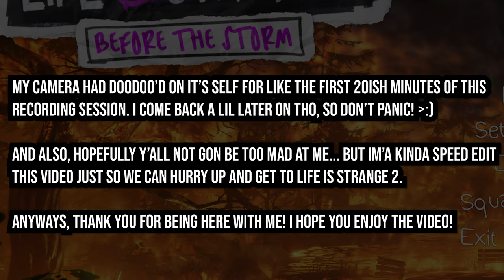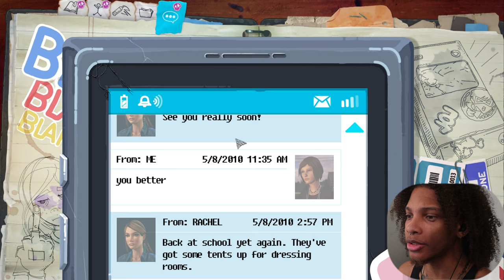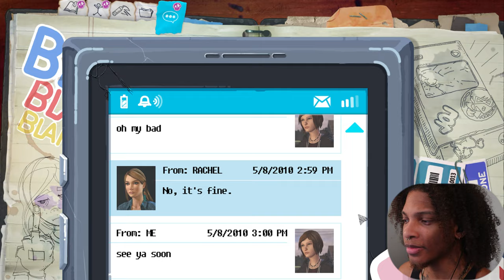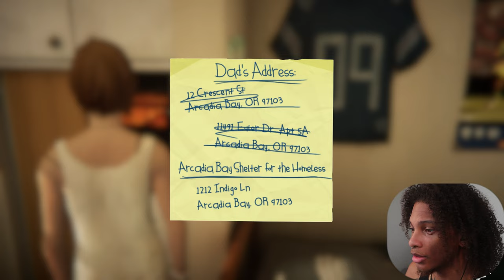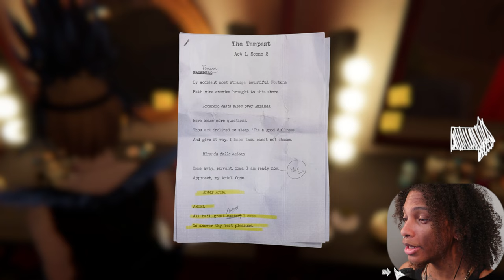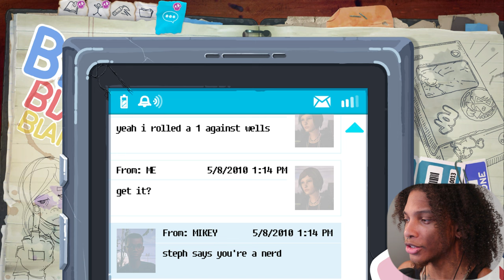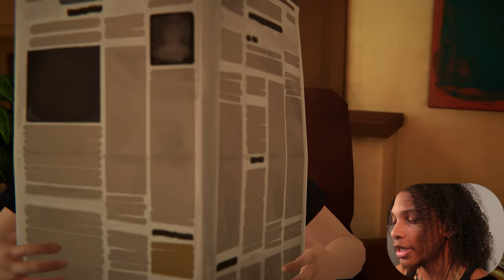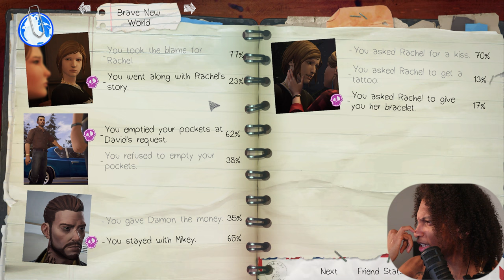RACHEL AMBER IS KINDA TWEAKIN... | Life Is Strange: Before The Storm [#2]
JUST A LIL BIT THO, IT AIN'T SERIOUS. I DON'T THINK...